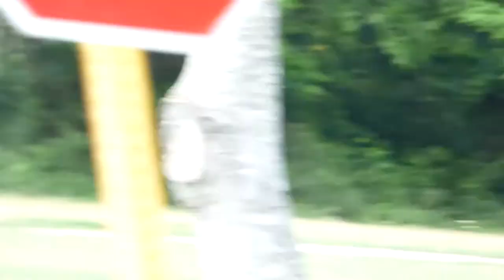squirrels, turtles, and crows (HD)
filmed in and outside bear creek park